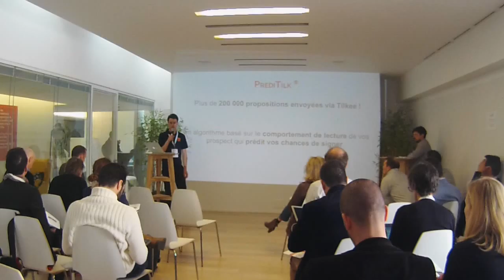[PitchDay Nantes] Pitch de Tilkee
Pitch de la startup Tilkee lors du PitchDay, le 18 Mars dernier au Startup Palace de Nantes.

En savoir plus :
Le monde change et pousse les entreprises à innover : la mission de Startup Palace est de les accompagner. Nous inspirons et structurons les projets des entrepreneurs et des organisations
qui veulent changer le monde.

Musique générique : Boogie Belgique - Smile